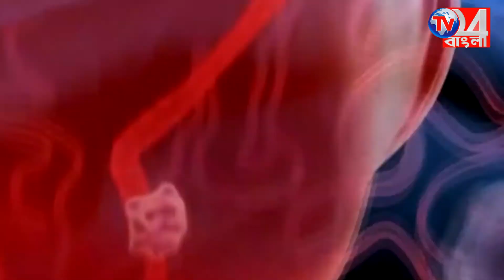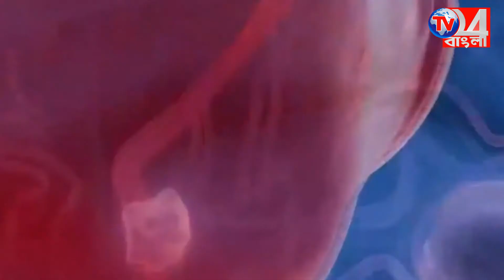জ্বর হলেই করোনা নয় - কি বলছেন মুর্শিদাবাদ মেডিকেল কলেজের মেডিসিন বিশেষজ্ঞ ডাঃ রামকৃষ্ণ ব্রহ্মচারী।